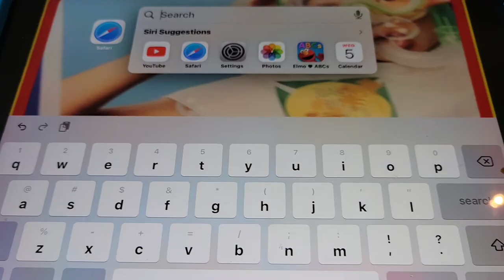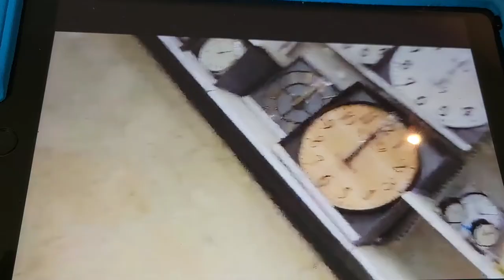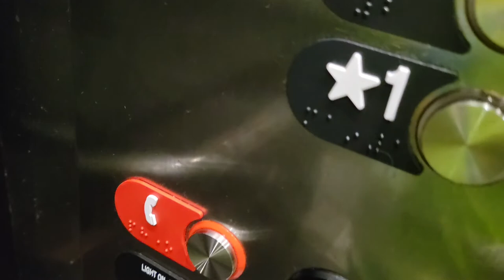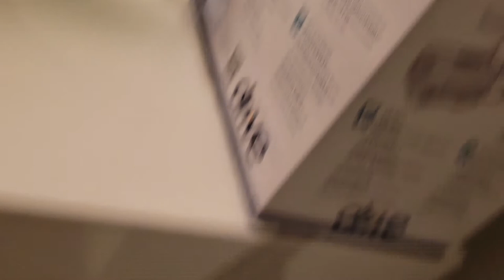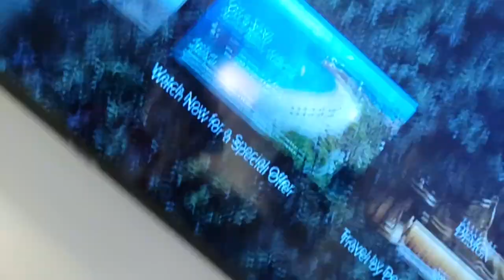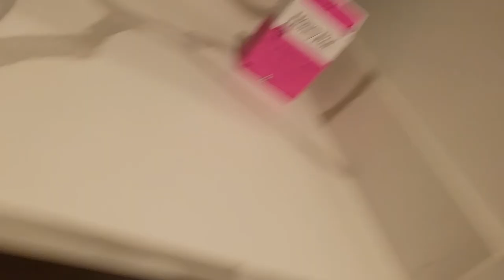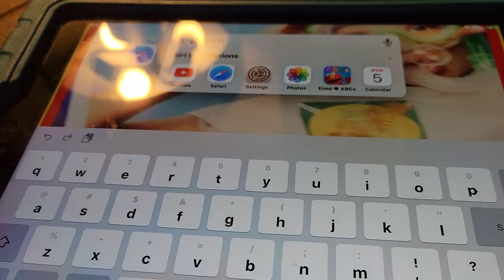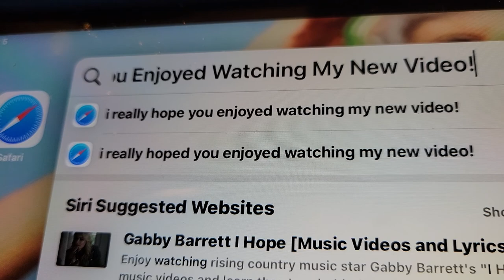Cookie Monster's Trip To Glendale, California (Part 2)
Click here if you want to see Cookie Monster's Trip To Glendale, California (Part 1):